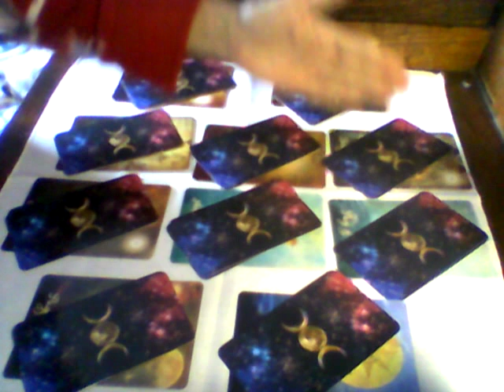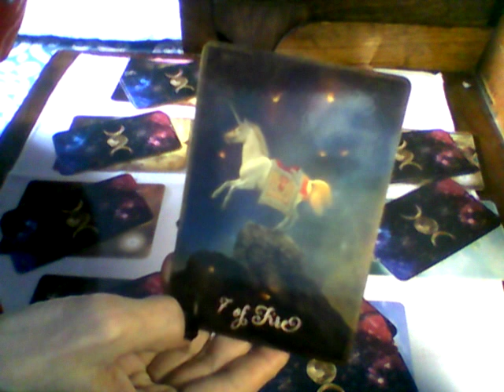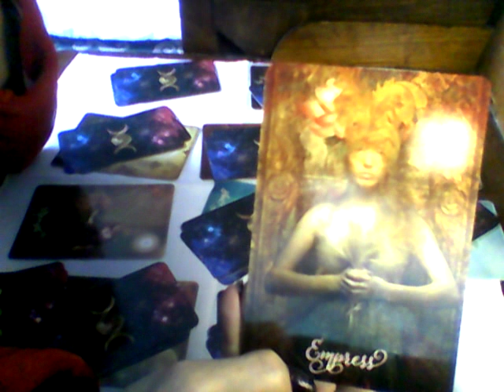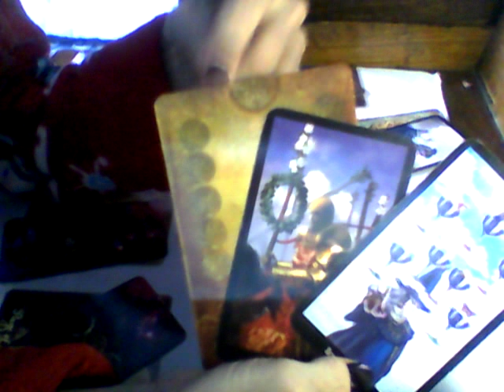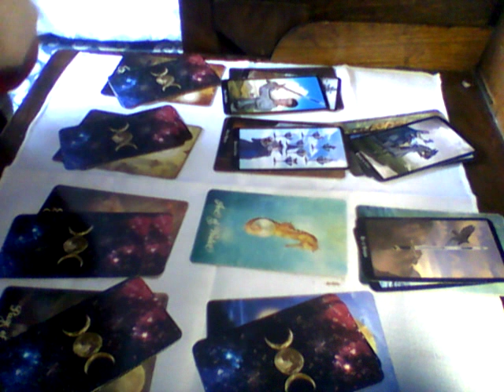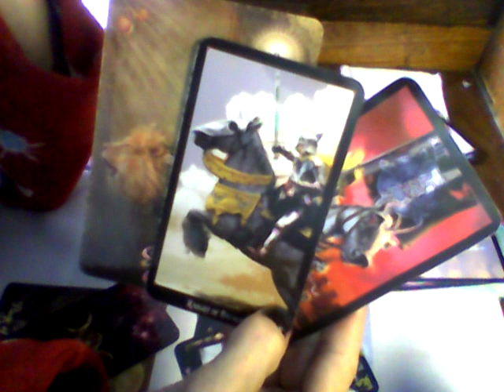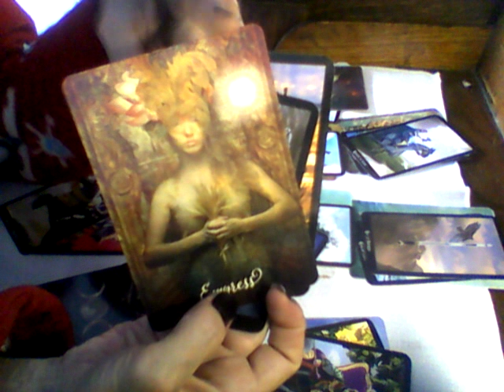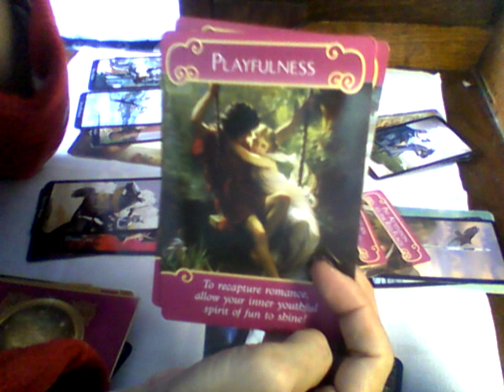All Signs - They Are Climbing Your Mountain To Meet You On Higher Ground! Daily Love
I am offering $25 readings, lasting approximately 15 minutes, (or more). Ask your questions and I will try to answer as many as possible in that time frame.
Or you can receive a full reading for $55.

Catherine